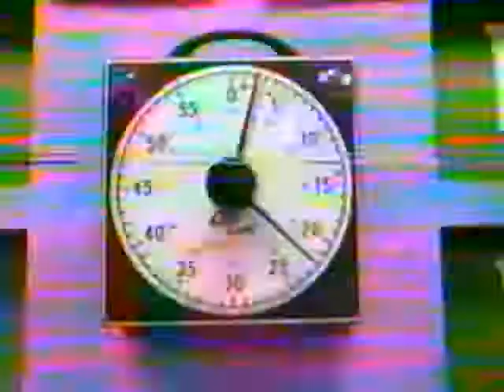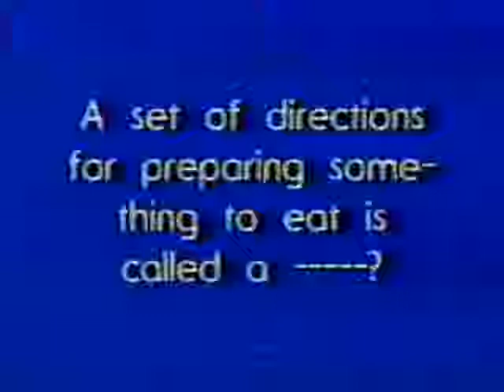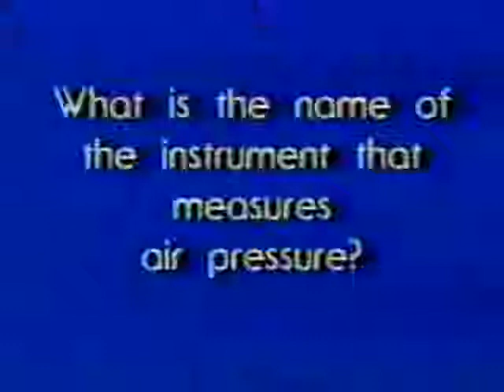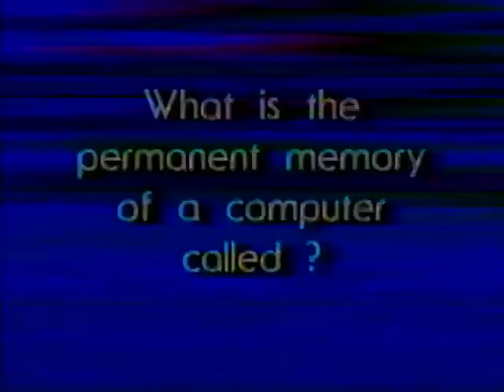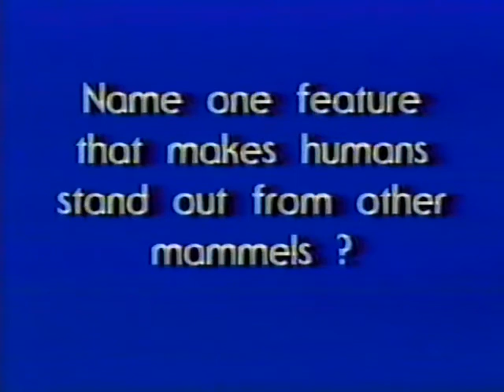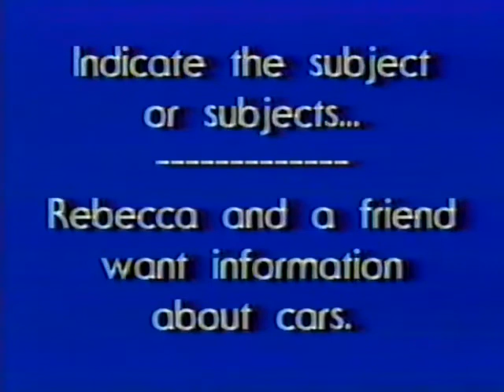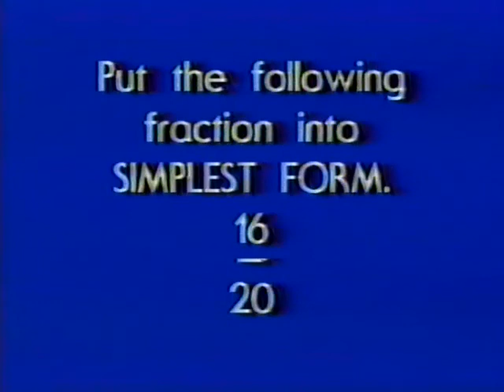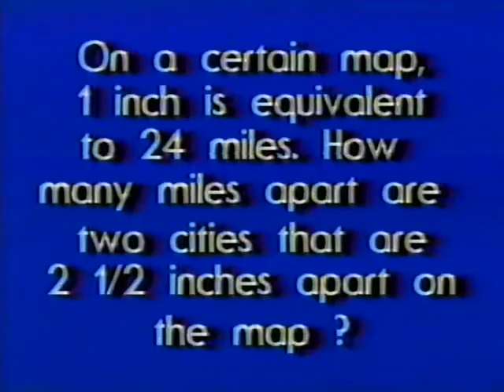Operation Brainstorm - Delta vs Sigma - 1987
7th grade junior high quiz show from Port Chester Middle School.